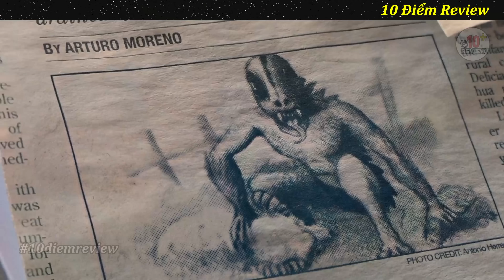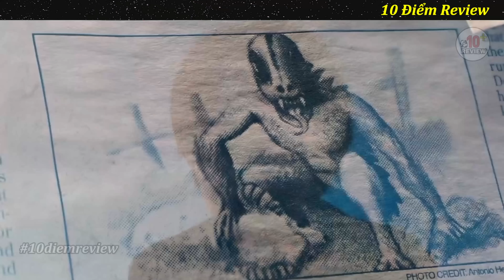Review Phim Cứu Mạng Sinh Vật Trong Truyền Thuyết Cậu Bé Được Nó Trả Ơn | Tóm Tắt Phim Chupa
Tóm tắt phim chupa 2023
Thẻ Tag: